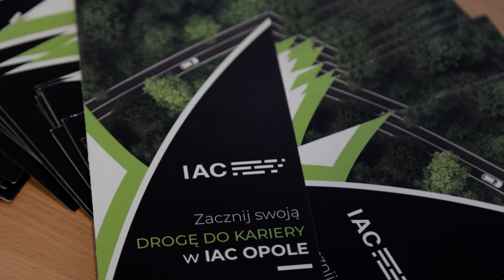Dni Inżyniera na Wydziale Inżynierii Produkcji i Logistyki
W dniach 04-06 kwietnia 2024 r. na Wydziale Inżynierii Produkcji i Logistyki Politechniki Opolskiej odbędą się Dni Inżyniera organizowane przez Katedrę Zarządzania i Inżynierii Produkcji. Wydarzenie skierowane jest zarówno dla uczniów szkół średnich, jak i studentów kierunku Zarządzania i Inżynierii Produkcji.